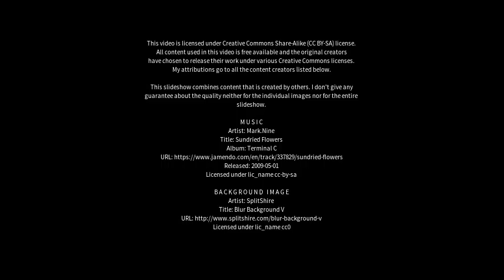Best places to visit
Best places to visit - Doncaster East (Australia) Best places to visit - Slideshows from all over the world - City trips, nature pictures, etc.